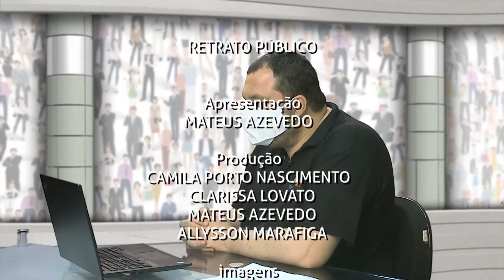Retrato Público | Rosana Campos